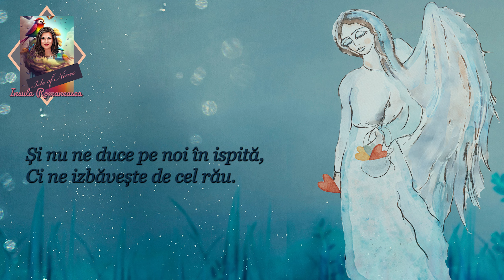Tatăl nostru -Rugăciune ortodoxă pentru copii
Tatăl nostru care eşti în ceruri,
sfinţească-se numele Tău,
vie împărăţia Ta, facă-se voia ta,
precum în cer aşa şi pe pământ.
Pâinea noastră cea de toate zilele,
dă-ne-o nouă astăzi
şi ne iartă nouă greşelile noastre
precum şi noi iertăm greşiţilor noştri
şi nu ne duce pe noi în ispită
ci ne izbăveşte de cel rău.
Că a Ta este împărăţia şi puterea şi slava,
Acum şi pururea şi în vecii vecilor.

Sursa imaginilor este Adobe Photo Stock.